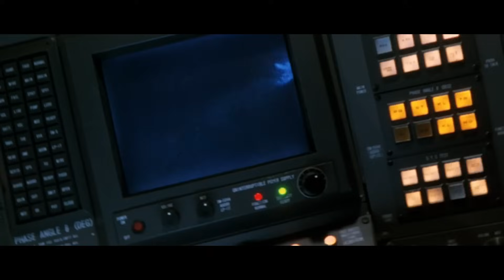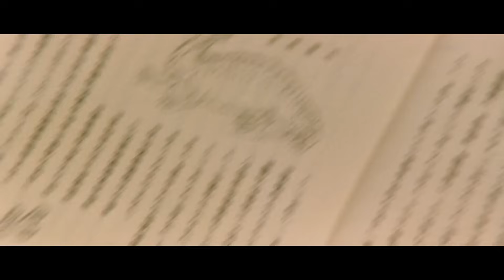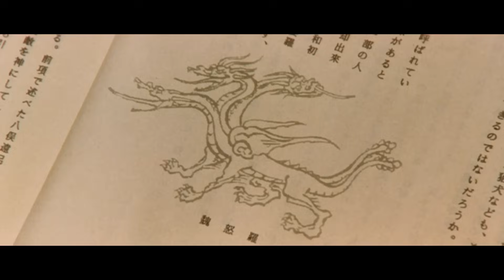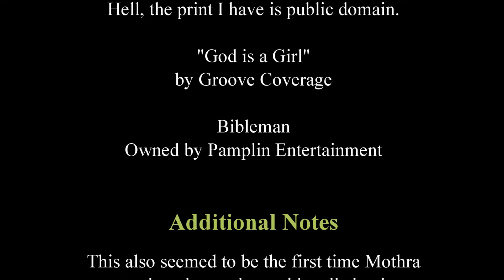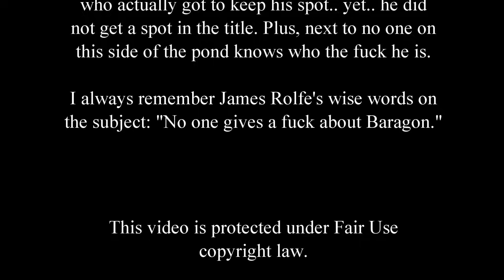Godzilla Mothra and King Ghidorah Giant Monsters All-Out Attack Review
When you want to watch the Kaiju movie with the longest title, nothing beats Godzilla, Mothra and King Ghidorah: Giant Monsters All-Out Attack! Hailing from the Millennium era of Godzilla, this movie originally was supposed to have a much different cast of monsters... however... these were more recognizable. Does make you wonder how Baragon kept his part.